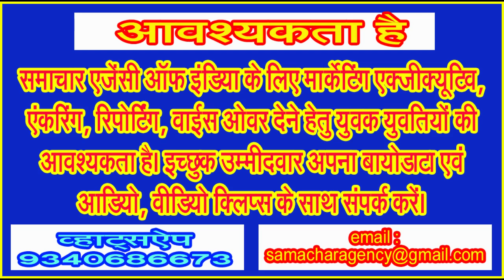इंजीनियर्स डे पर मोदी सरकार के ड्रीम प्रोजेक्ट की सबसे व्यस्ततम एलीवेटिड सड़क धसी, यातायात अवरूद्ध!